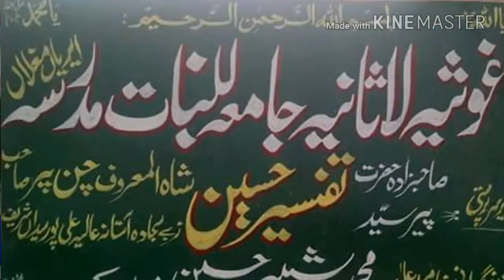chan peer sarkar